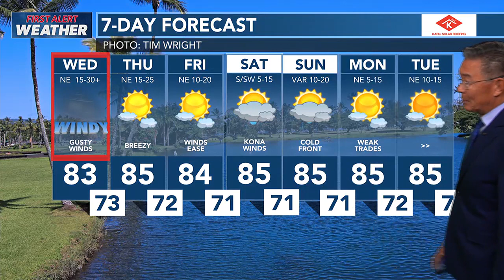Hawaii News Now Sunrise Weather Report - Wednesday, November 15, 2023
First Alert Forecast: Wind alert extended for parts of the state, lighter winds due on Thursday